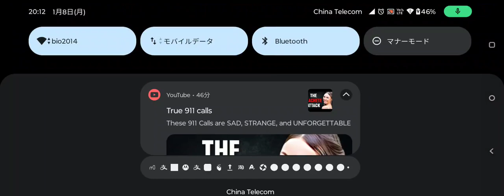Kart cn rankXRecorder_08012024_193014